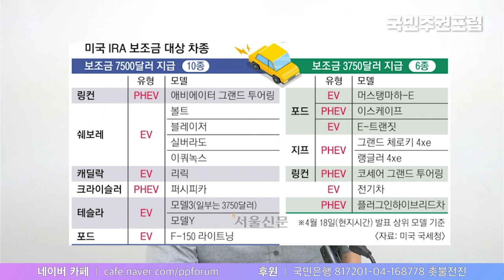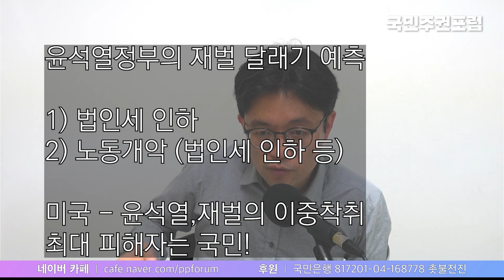현기차 IRA 보조금 지급 제외, 한국경제 위기! 윤석열 정부라서 더 위험하다!